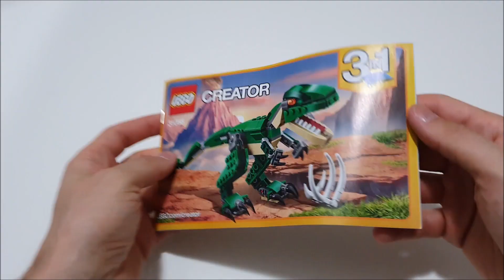LEGO Mighty Dinosaurs - T-Rex | LEGO Creator 31058 Speed Build | LEGO 3in1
Specifications:
Have fun with the awesome T. rex, featuring a dark-green and beige color scheme, bright orange eyes, posable joints and head, large claws and an opening mouth with pointed teeth. Also includes the dinosaur’s prey in the form of a buildable rib cage. Rebuild this 3-in-1 LEGO® Creator Mighty Dinosaurs model to create a Triceratops or a Pterodactyl.

Features a 3-in-1 T. rex with bright orange eyes, posable joints and head, large claws and an opening mouth with pointed teeth. Also includes the dinosaur’s prey in the form of a buildable rib cage.
Check out the authentic dark-green and beige color scheme.
Stomp through the streets with the scary T. rex.
Pose the T. rex’s arms, legs, tail and head, and open its mouth to reveal ferocious teeth.
Rebuild to create other Mighty Dinosaurs.
3-in-1 model: rebuilds into a Triceratops or a Pterodactyl.
T. rex measures over 4” (11cm) tall.
Triceratops measures over 3” (9cm) tall.
Pterodactyl measures over 1” (4cm) high, 7” (18cm) long and 9” (25cm) wide.